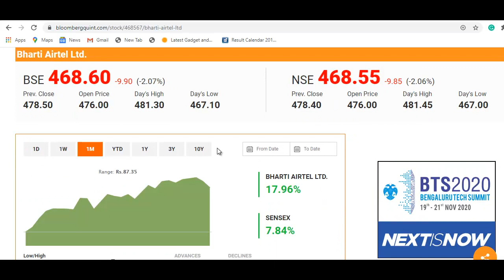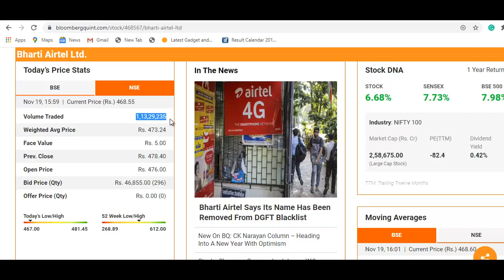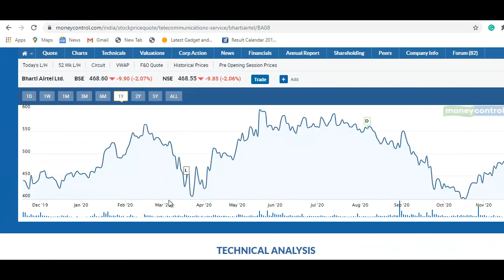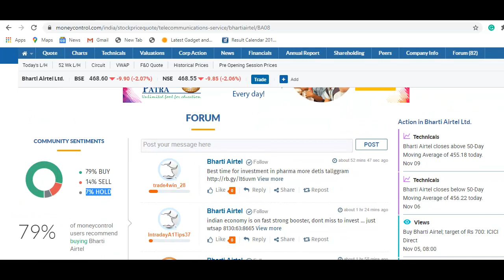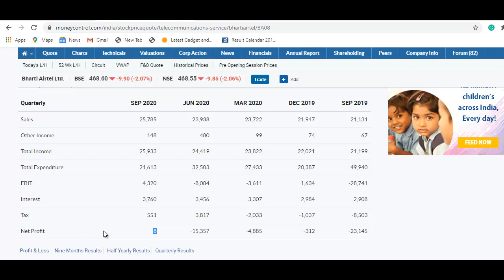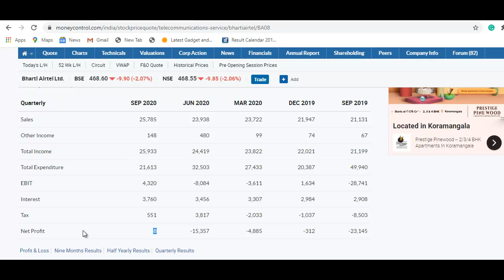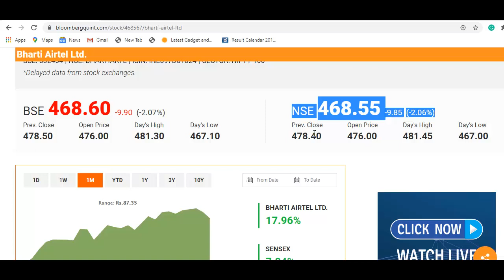Bharti Airtel Breaking News | बड़ी तेज़ी आएगी? काफी बड़े टार्गेट, आपको ख़ुशी होगी | Airtel Stock Update